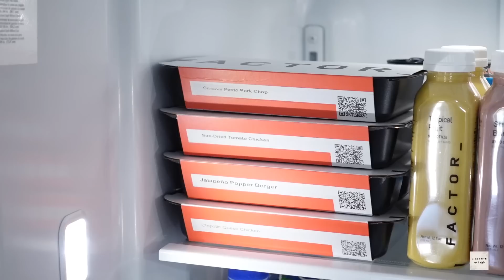WEEKEND RESET WITH ME | ORGANZING, CLEANING, GROCERY HAUL | EXTREME MOTIVATION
In this video, I'm sharing my weekend reset with you. This includes organizing, cleaning, and grocery hauling!

By following my tips, you'll be able to get your home and life in order quickly and easily. This is an extreme form of motivation that will get you started on your day and help you reach your goals!

Use code " LIFENSTYLE50 "

My cleaning products, tools & home decor:

♡ Light N easy steam mop and handheld steamer
♡ Casabella waterblock dish gloves
♡ The Pink Stuff
♡ Scrub mommy/dual sided
♡ Scrub daddy
Amazon bedding: My bedding

*This video is not intended for kids but it is kid friendly